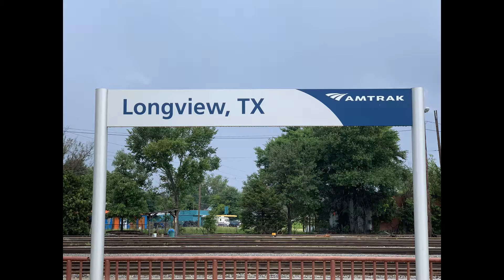2022-09-04c Run Trains-SMITH COUNTY TEXAS N SCALE CLUB-Testing Locos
2022-Sep-04c Run Trains-SMITH COUNTY TEXAS N SCALE CLUB-Testing Locos
SMITH COUNTY TEXAS N SCALE CLUB
Testing Locomotives For The Upcoming Show!
Enjoy Model Railroading With N Scale Trains!